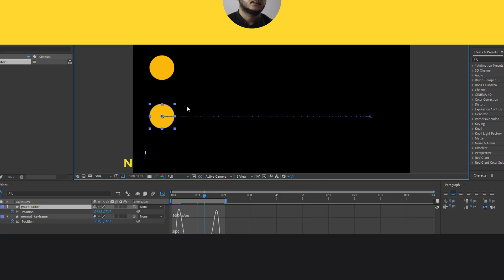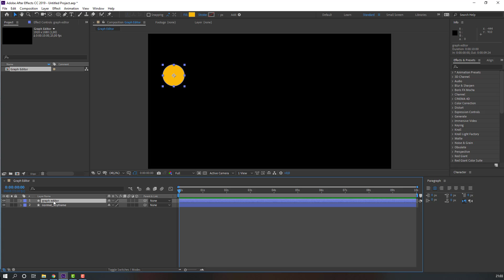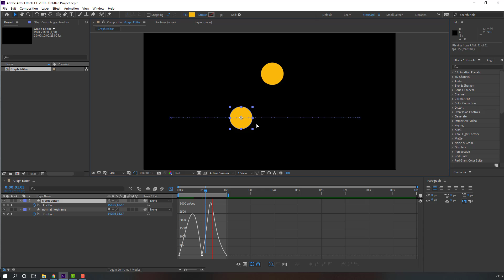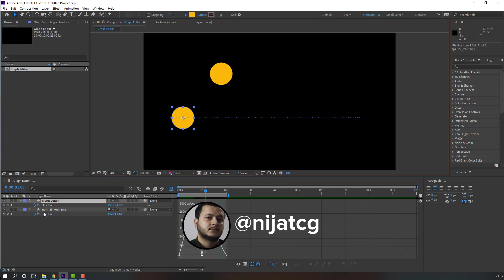What is Graph Editor in After Effects Tutorial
Hi guys, in this tutorial i will show how to create smooth keyframes and how to use graph editor in After Effects. This is very easy and important for your motion graphic videos. Let's learn!